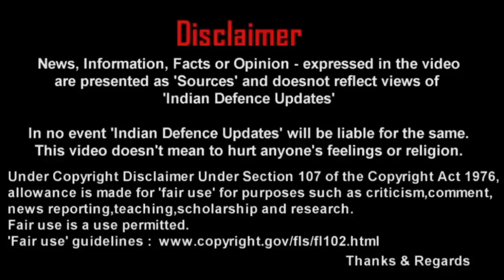Indian Defence Zone: India Sukhoi57, ISRO Space Shuttle, Brahmos, Balakot Strike, JF17, Missile Test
Indian Defence Zone: India Sukhoi 57, ISRO Space Shuttle, Brahmos Missile, Balakot Strike, PAF JF 17, Indian Navy Missile Test

🔴 Top 5 Latest Indian Defence News Headlines on today's DefenceUpdates episode on 18/05/2019 are as follows
🔴 1. Russia Fires up Su-57 Program, Orders 76 Jets , Offers an Export Model to Countries Like India at a Cheaper Price
President Vladimir Putin at a regular defense meeting has said that Russian Air forces will take deliveries of more 76 of the Sukhoi-Su-57 fifth-generation jet which will be contacted soon by 2028. New contract for 76 jets will argument initial order for 16 such jets placed by Russian air force earlier. Manufacture of the Su-57 reportedly has offered both the aircraft and equipment at a reduced price of 20% and is promising further reduction for Export customers like India and China with whom Sukhoi company officials have engaged in the past for possible purchase.

🔴 2. Navy’s Anti-Aircraft arsenal gets a boost with successful missile tests
The Indian Navy on Thursday conducted significant missile tests boosting its anti-air warfare capabilities. The first cooperative engagement firing of the Medium Range Surface to Air Missile (MRSAM) or Barak-8 was held on the Western Seaboard.

The missiles were fired from Indian Naval Ships Kochi and Chennai engaging multiple aerial targets at extended ranges. The firing trials were carried out by Indian Navy, Defence Research and Development Organisation (DRDO) and the Israel Aerospace Industries (IAI).

🔴 3. Can Strike JeM Headquarters In 60 Sec Via BrahMos-A Missile
A deadly combination of BrahMos missiles penetrating behind the enemy lines at a speed of over 3,000 km/hr, launched from a platform of Sukhoi Su-30 MKI which flies at a speed of over 2,100 km/hr, would enable the Indian Air Force to carry out Balakot like anti-terror operations, while staying at least 150 km within Indian territory, as per an analysis in Business Today.

🔴 4. ISRO planning Space Shuttle : Dr K Sivan
ISRO Chairman Dr K Sivan said there will be space shuttle in space in the near future similar to the one being run by the NASA and they had conducted the RLV-TD experiment two years ago. He also said Aditya-1 mission has now been revised to Aditya-L1 mission and will be inserted in a halo orbit around the L1, which is 1.5 million km from the Earth.

🔴 5. China Enters Indo-Pak Battle With "Honour Patches" After Balakot Strike
The lack of hard evidence of the Indian Air Force shooting down a Pakistan Air Force F-16 or the lack of any evidence of Pakistan shooting down an IAF Sukhoi-30MKI fighter hasn't prevented the Air Forces of either side producing squadron patches to reinforce their respective versions of the truth.

The latest addition to the 'patch war' between the Air Forces of both sides appears to be China, referred to by Islamabad as Pakistan's all-weather friend. A squadron patch available on eBay, the online shopping site, shows a Chinese built JF-17 'Thunder' fighter with the slogan "JF-17 - MiG killer

🔴 Indian Defence Zone is a No. 1 Indian Defence YouTube Channel where you will find videos related to the Great Indian Defence, Indian Army, Indian Navy & Indian Air Force and other related updates In Hindi & English.